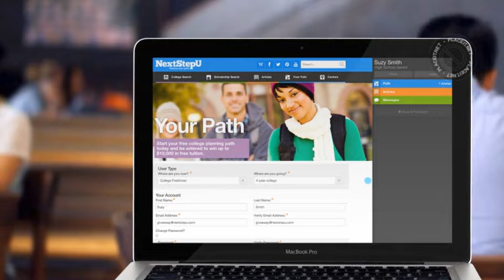Update Your NextStepU Profile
When you update your profile, your Path will reflect the new items on your to-do list.